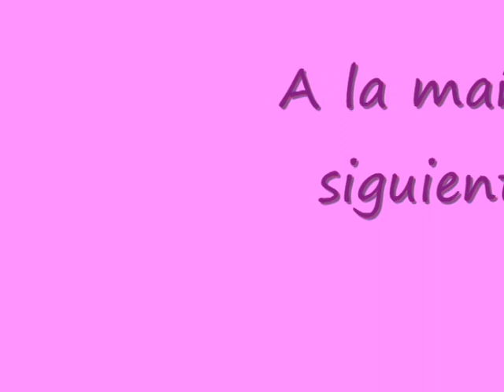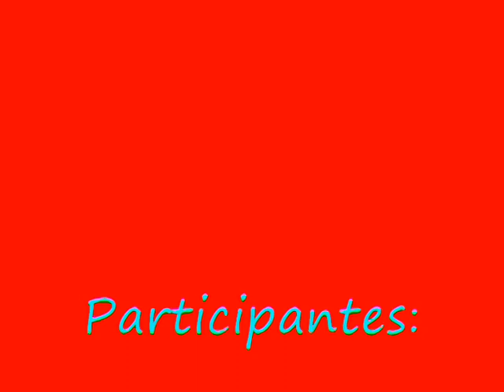JLo ft. PaulaDùù, Laurich, LaRubiah, Princess &Potach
trabajo de música. 4ºB IES.Avempace.